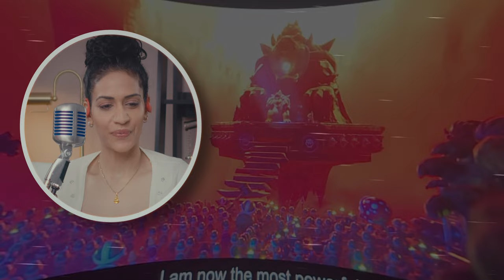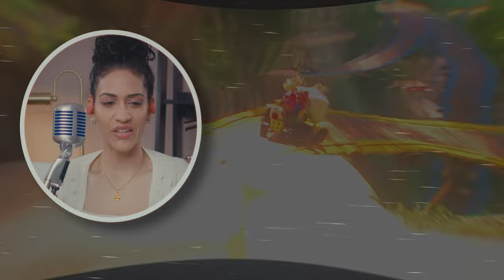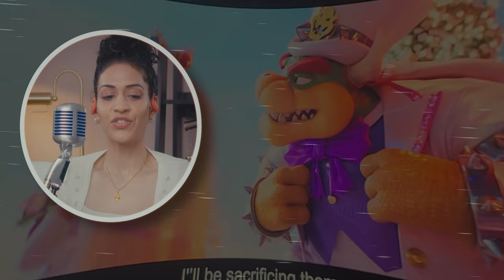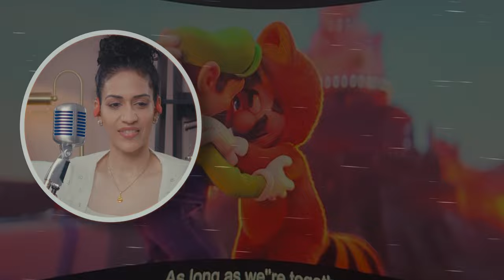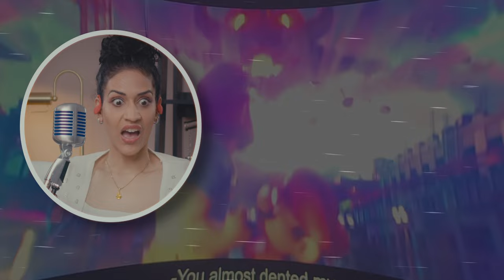The Super Mario Bros. Movie Reaction - First Time Watching, OMG SO MANY EASTER EGGS!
The Super Mario Bros. Movie Reaction - SO MANY EASTER EGGS! - First Time Watching